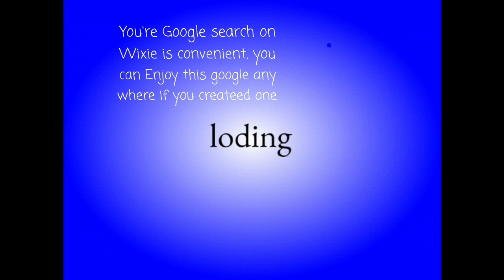intro of new google Search on wixie!